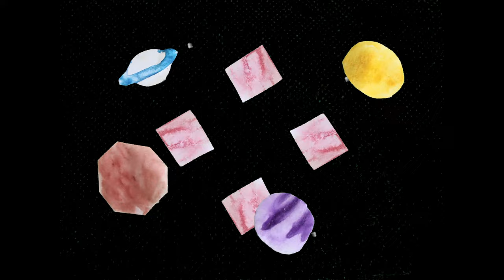Bombay Bicycle Club - Let You Go (Acoustic)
'My Big Day', the new album from Bombay Bicycle Club, out now